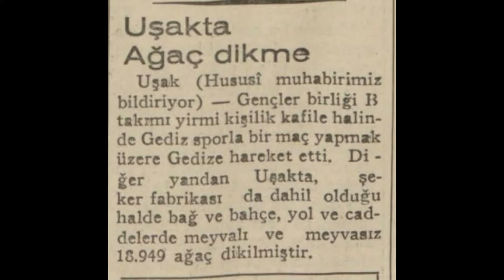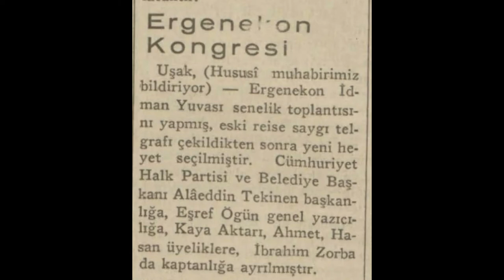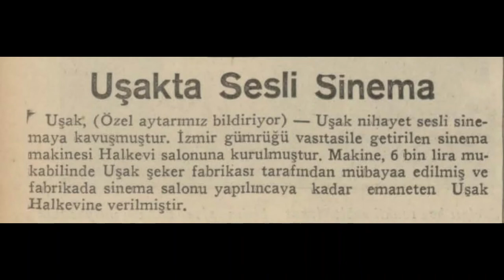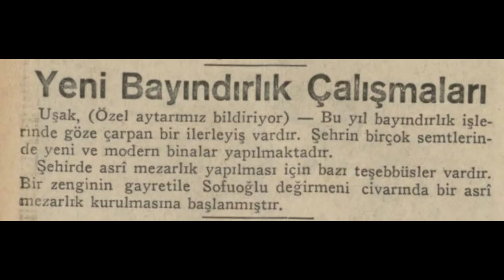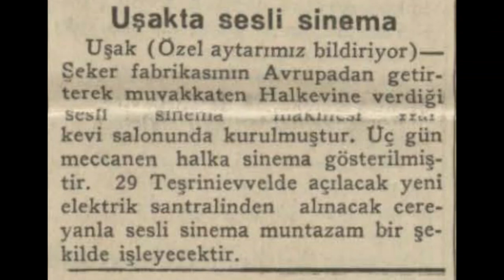Uşak 1935 Haberleri (1)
Uşak hakkında çıkan 1935 yılı (Mayıs-Haziran-Temmuz-Ağustos-Eylül) haberlerdir.

1. Haber: Şeker fiyatı ve Uşak Fabrikası
2. Haber: Uşak'ta ağaç dikme
3. Haber: Ergenekon Kongresi
4. Haber: Uşak'ta bir arabacının evinde bomba patladı
5. Haber: Uşak'ta bir yangın
6. Haber: Uşak Gençler Birliği
7. Haber: Uşak'ta sesli sinema
8. Haber: Uşak belediye başkanı izahat veriyor
9. Haber: Yeni bayındırlık çalışmaları
10. Haber: Uşak'ta sesli sinema